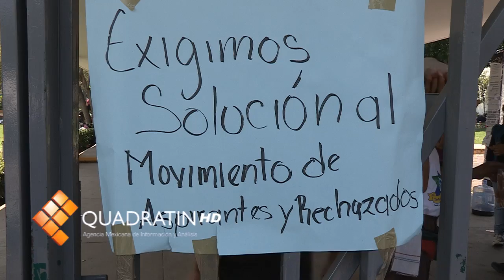Existe disposición al diálogo: CUL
MORELIA, Mich., 5 de septiembre de 2012.-A dos días de haber paralizado actividades en la Universidad Michoacana, moradores de la Coordinadora de Universitarios en Lucha, aseguraron que existe disposición para iniciar diálogo con las autoridades nicolaitas.